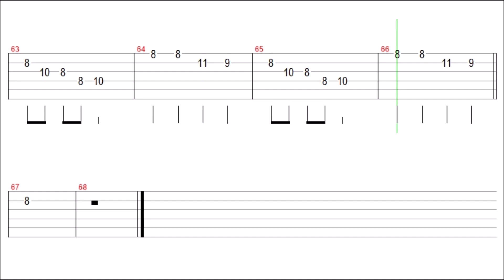Everly Brothers - All I Have To Do Is Dream Guitar Solo Tab+BackingTrack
" All I Have to Do Is Dream " Guitar Tutorial

The Everly Brothers - All I Have to Do Is Dream